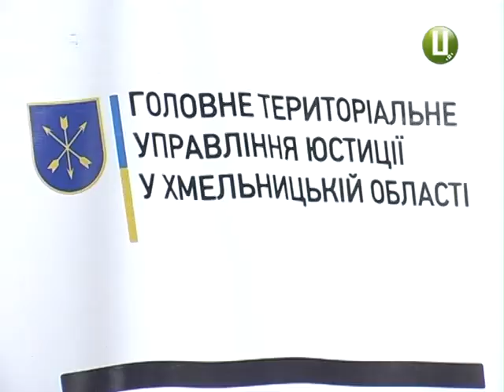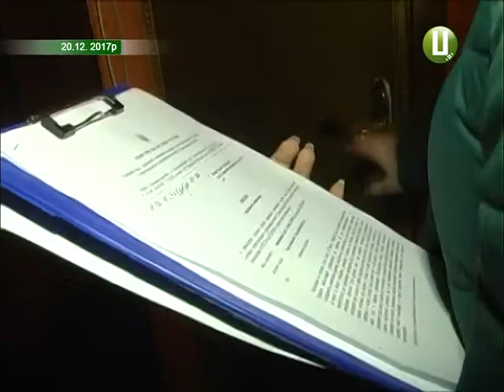Перше засідання обласного штабу по стягненню аліментів відбулося у Хмельницькому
Понад 2 мільйони гривень боргів погасили неплатники аліментів минулого тижня на Хмельниччині.  Про це під час брифінгу заявили в обласному управлінні юстиції. Нагадаю, з 6 лютого набрав чинності закон, який обмежує неплатників  у правах керування автівкою, виїзді закордон та у користуванні зброєю.  Сьогодні відбулося перше засідання обласного штабу,який координує роботу щодо стягнення  аліментів. Подробиці – у сюжеті Ірини Аріон